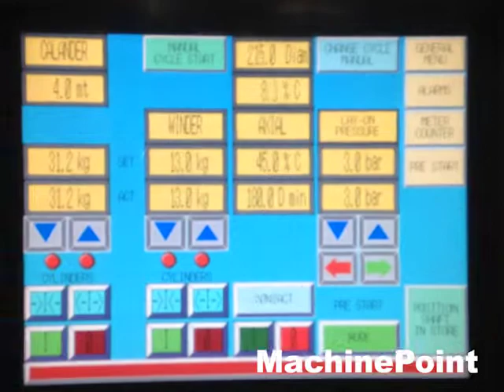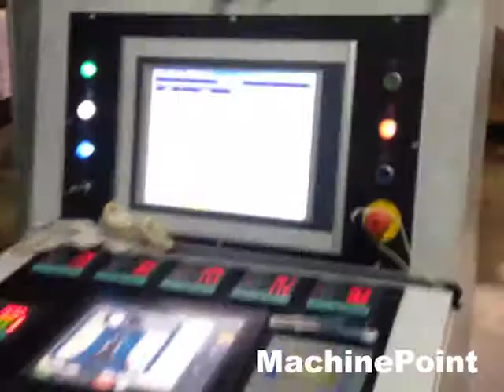CMG 5 layers. Second hand Coextrusion lines Machines. MachinePoint.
█►Do you want to see other machines like this one?

Spain: -- India: + 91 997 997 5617 - North Africa: -- Turkey: -- France: -- Mexico: -- Russia: -- Poland: - North America: -- China: -- Germany: 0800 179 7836

Líneas de coextrusión maquina segunda mano, Coextrusion lines used machinery, Gieß Co-extruderlinie Gebrauchtmaschinen,  coextrudeuse   machine à coextruder  Machine d'occasion, Linee di coestrusione film cast macchina di seconda mano, Линии коэкструзии поливной пленки бывшее в употреблении оборудование,  Linia do wylewania folii wielowarstwowych ,  linia do wytłaczania folii wielowarstwowych cast,  maszyny z drugiej reki, Cast coextrüzyon hatları--Cast koeks hatları--Kast coex hatları Kullanılmış makine, Cast coextrusion sorok Használt gép, Koextruzní linka na výrobu vlasců Použitý Stroj